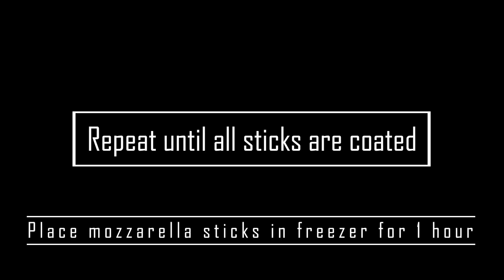Mozzarella Cheese Sticks Recipe